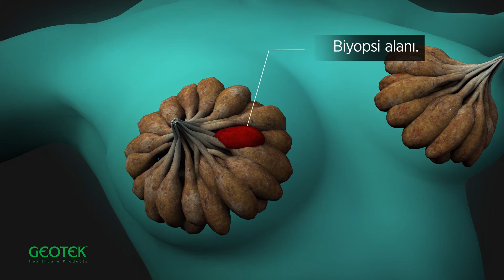VESCUT OTOMATİK BİYOPSİ İĞNESİ KULLANIMI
VESCUT OTOMATİK BİYOPSİ İĞNESİ KULLANIM VİDEOSU